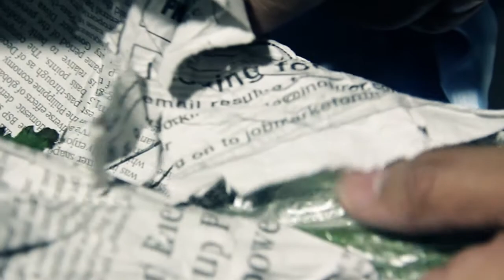Arnold+Karen Prenup Video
Steve Fabie studio & Photography